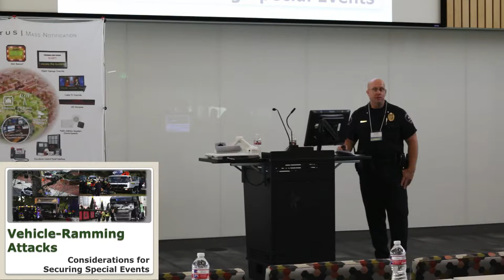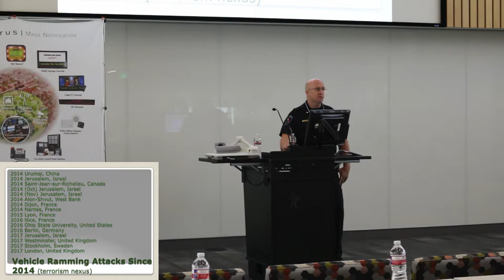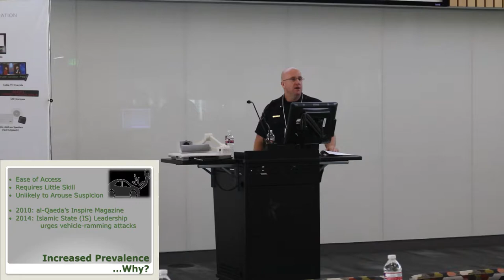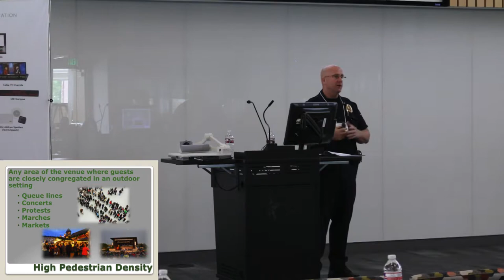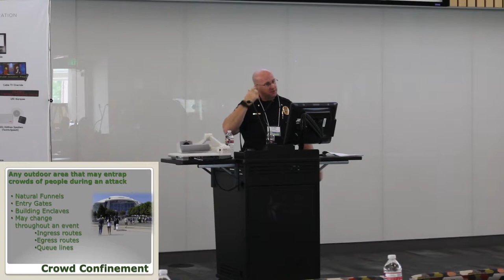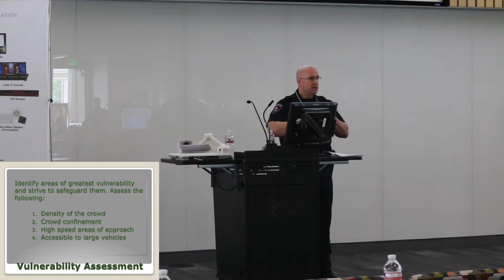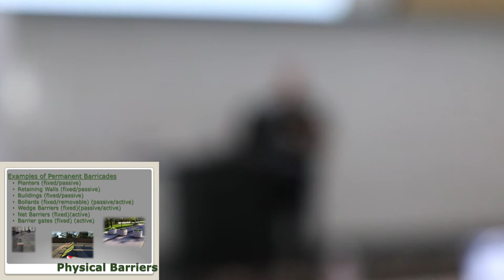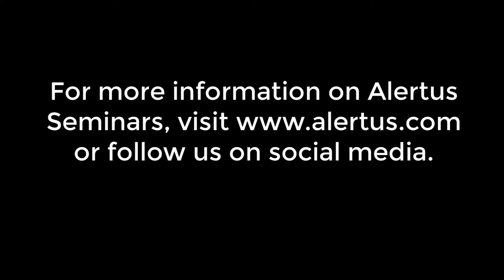2017 Tarrant County College Seminar Keynote Presentation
"Vehicle-Based Attacks: Considerations for Securing Special Events". Deputy Chief, Leland Strickland of the Arlington Police Department paid a special visit to the Alertus Seminar Series at Tarrant County College. Chief Strickland taught participants to be vigilant, identify risks, and defend against vehicle based attacks.